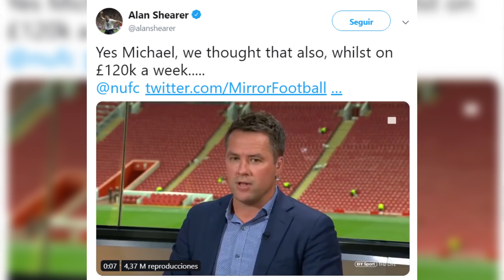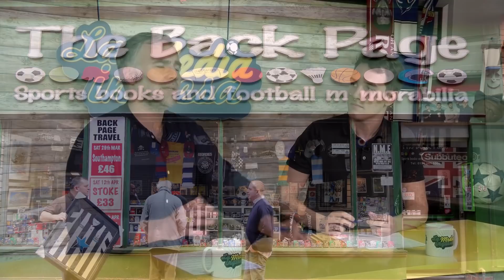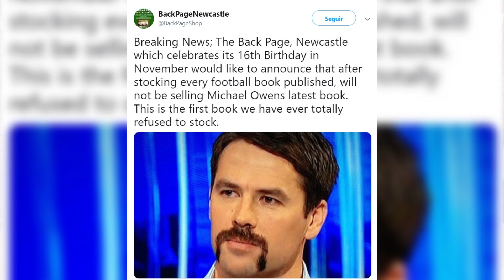¿POR QUÉ SE ODIAN ALAN SHEARER Y MICHAEL OWEN?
Alan Shearer y Michael Owen, excompañeros en la selección y en el Newcastle, se enfrentaron en redes sociales por un episodio sucedido en 2009, cuando su amistad se rompió para siempre.